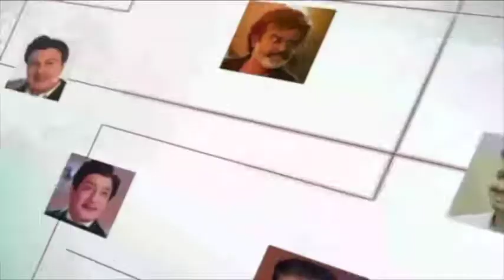செய்தி அலசல் மாலை செய்திகள் 22 04 2022